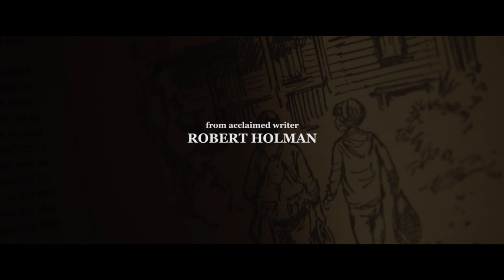Making Noise Quietly | Official UK Trailer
In 1944 in Kent, a conscientious objector (Luke Thompson) and a roaming artist (Matthew Tennyson) find friendship as the Second World War unfolds across the English Channel.

In 1982 in Redcar, a bereaved mother (Barbara Marten) struggles with the memories of her son, lost in the Falklands War.

In 1996, deep in the Black Forest, a Holocaust survivor (Deborah Findlay) seeks to bring peace to a disturbed young boy (Orton O’Brien) and his violent stepfather (Trystan Gravelle).

Accompanied by a stunning score from Academy Award winner Stephen Warbeck, director Dominic Dromgoole’s adaptation of Robert Holman’s classic play is a moving study of the effects of war and the scars left behind.